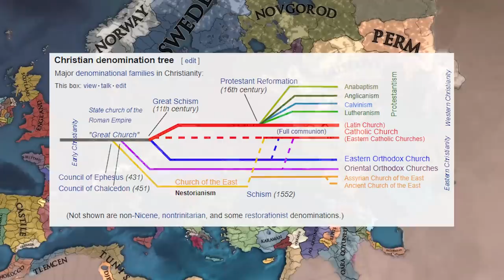The EU4 Religions Paradox REFUSES to ADD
THE EU4 Religions Paradox REFUSES to ADD! In this video we discuss eu4 religions that paradox hasn't added into eu4. Last time we focused on the European religions but this time we go across to western Asia and discuss why they haven't at these crucial religions into EU4.

God Ruler Tier:

Henriki
JdoW52
Kargon
Flyerton

Emperor Tier:

Cutaline
Of the Dragon
RedGuard76
JustDisco
Benjin

King Tier:

A**Breath
Bobby Bottle Service
Brandon Smith-Darby
danjamrod
Søren Ryge
King of the Hoot Hoots
Red Star
Thomas Carmichael
AlbanianJohnCena
Meerkat